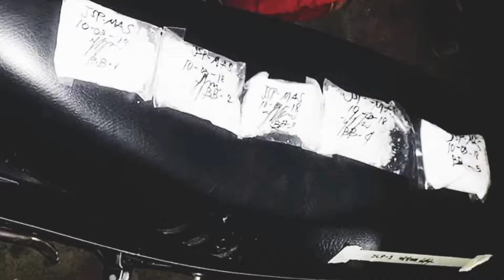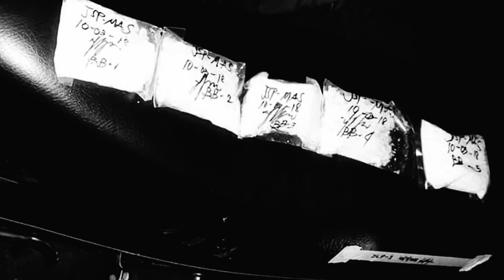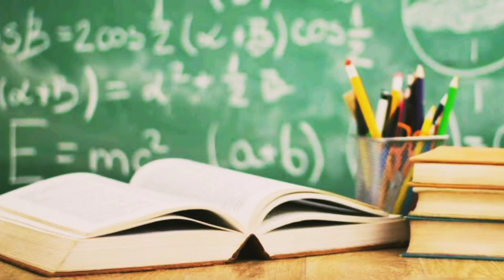KK2DAT Palo Chapter "Kabataan Tayo Mismo and Solusyon" by Jasper Kent Caidoy